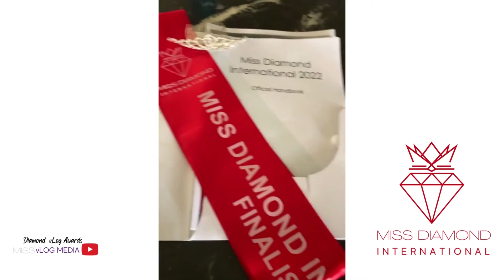Introduction from Miss Teen Diamond International finalist Cristina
Introduction from Miss Teen Diamond International finalist
Cristina